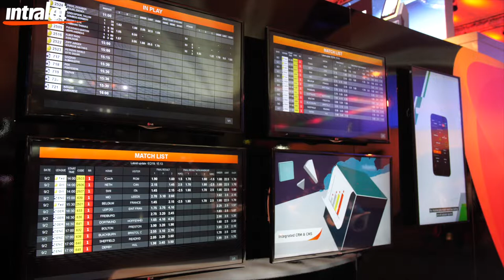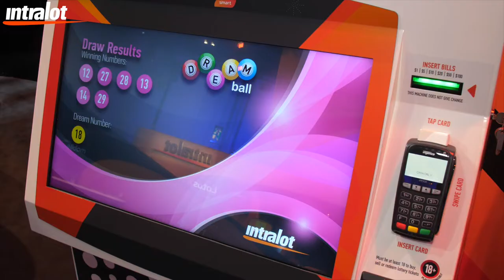INTRALOT at ICE 2019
A walk-through of the INTRALOT''s Pavilion at ICE London 2019 with the event’s highlights.